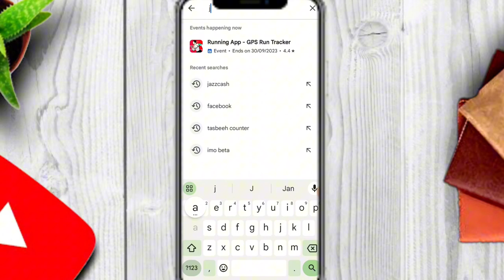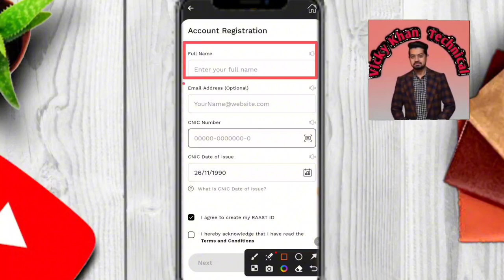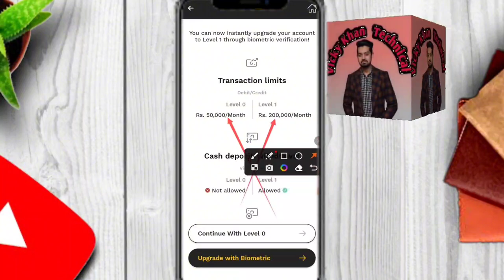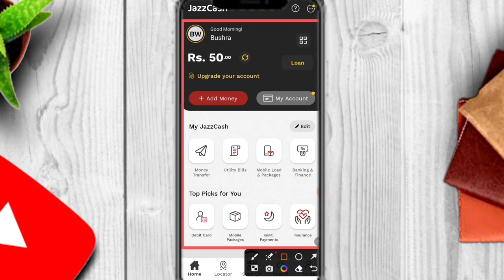Jazz Cash Ka Account Banane Ka Mukamal Tarika 2023 | Jazzcash Account Kaise Banaye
in this video I will tell you Jazz Cash Account Banane Ka
Tarika 2023 | Jazzcash Account Kaise Banaye
jazzcash account banane ka tarika
jazz cash account banane ka tarika
jazz cash account kaise banate hain
jazzcash account
jazzcash mobile account kaise banaye
jazzcash account banane ka tarika *786#
how to create jazzcash account
how to make jazzcash account
jazzcash banane ka tarika
how to open jazzcash account
jazzcash merchant account banane ka tarika
jazzcash account kaise banaye
jazzcash mobile account
jazz cash account banane ka tarika 2023